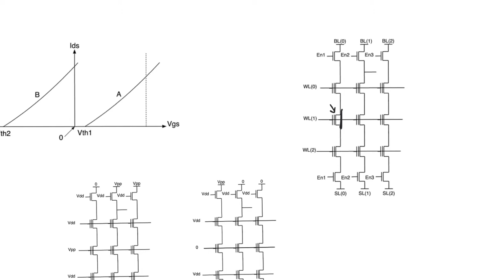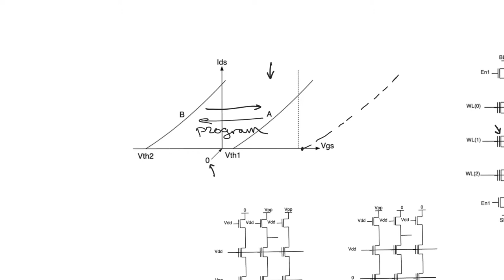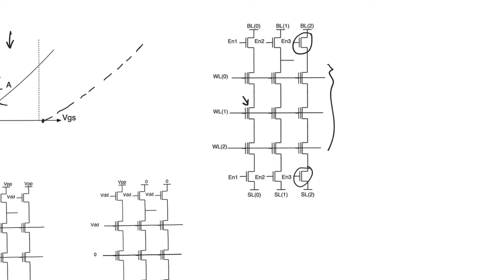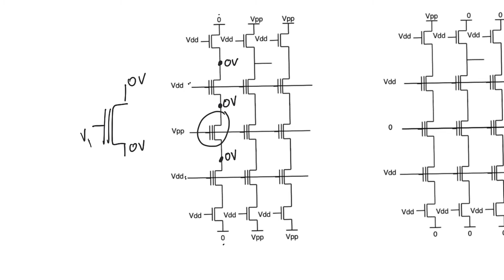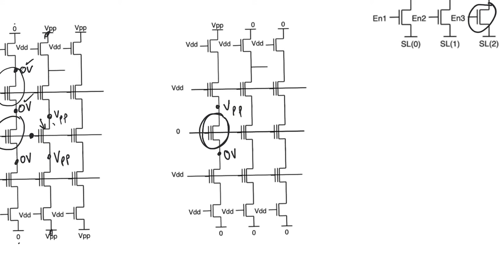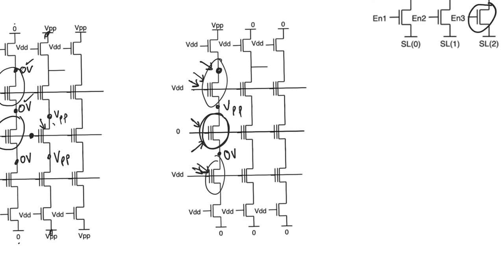12.10. NAND FLASH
NAND Flash is the mass storage memory of choice in most consumer electronics. The density is amazing and read times can be kept fairly under control if chains are kept short. But NAND Flash memories need a lot of control and monitoring because erasing and programming them can be very complicated.